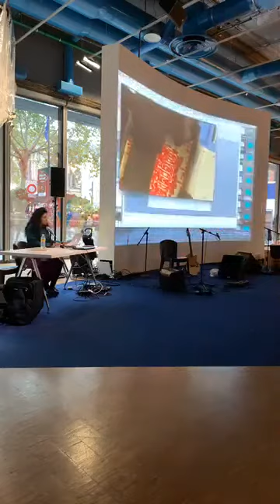Talk: Nandita Kumar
Talk: Nandita Kumar, presented by Zhang Hanlu

Program presented on 24 October 2019 at the Centre Pompidou as part of the exhibition Cosmopolis #2: rethinking the human.